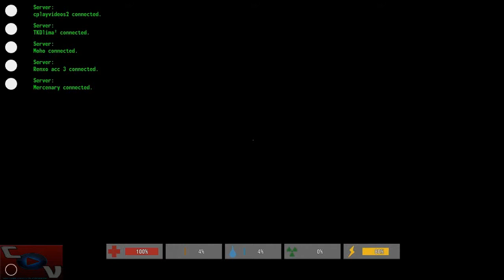Unturned - PEVEPEZANDO - CORTA PA MIM QUANTO BUNKER - Tetas matando #17 Parte 2